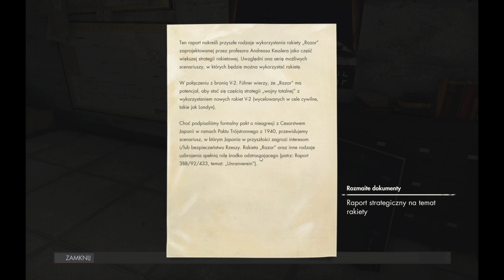Sniper Elite 4 Italia Allagryjska Forteca odc.#20 |4K|Gameplay PL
Cześć, strzelcy! Dziś mamy dla was coś wyjątkowego Sniper Elite 4 Italia! Wkraczamy w świat tajnych misji, gdzie precyzja strzału jest kluczem do sukcesu, a każdy krok prowadzi nas bliżej zwycięstwa!

🏔️ Zagłębiamy się w Piękno Włoskich Gór: Odkrywamy malownicze krajobrazy , gdzie każda górska przełęcz kryje swoje tajemnice. Czy uda nam się przetrwać w sercu Włoch?

🎯 Precyzyjne Strzały, Zabójcza Cisza: Wcielamy się w rolę elitarnej jednostki snajperskiej, gotowej na każde wyzwanie. Każdy strzał musi być precyzyjny, każda chwila to walka o przetrwanie!

🔍 Tajne Misje, Niebezpieczne Wybory: Stawiamy czoła nie tylko wrogom, ale też moralnym dylematom. Każda decyzja może mieć wpływ na losy wojny. Czy uda nam się podjąć właściwe decyzje i osiągnąć cel?

🎮 Tryby Multiplayer, Niekończąca Się Rywalizacja: Wbijamy w bitwę online, gdzie nasze umiejętności snajperskie zostaną wystawione na próbę. Czy uda nam się zwyciężyć w starciu z najlepszymi?

💣 Gotowi na Przygodę? Wbijajcie w grę ze mną i przygotujcie się na najbardziej ekscytującą przygodę waszego życia!

Przygotujcie się na niezapomnianą przygodę, Sniper Elite 4 czeka na wasze ręce! Czy uda nam się wykonać misję i zakończyć wojnę w sercu Włoch? 🏔️🎯

🔎 Tę serię znajdziesz wyszukując:
Sniper Elite 4 PL
Sniper Elite 4
Sniper Elite 4 Gameplay PL
Sniper Elite 4 Gameplay Po Polsku
Sniper Elite 4 Let's Play PL
Sniper Elite 4 Po Polsku
Zagrajmy w Sniper Elite 4
Sniper Elite 4 KarolSTACH